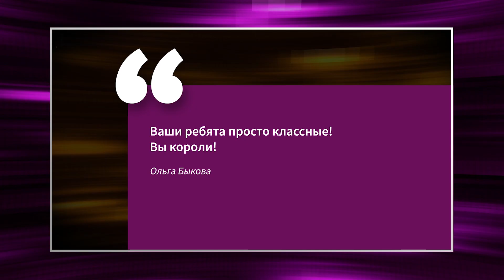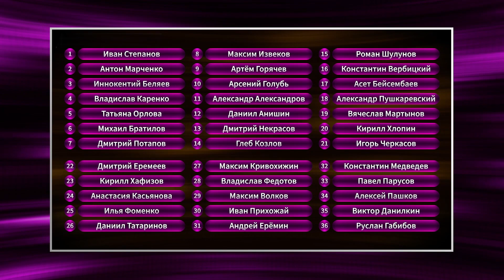«ПРОТИВ ТЕЧЕНИЯ» | ЭПИЧНАЯ КОНЦОВКА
Спустя 8 лет игра «Против течения» завершает свою историю в формате онлайн-проекта. За это время произошло столько всего, что даже не пересчитать (но мы всё-таки пересчитали). Но неужели это действительно конец?!

«Против течения» – игра, в которой нужно дать 21 неправильный ответ подряд. Дав верный ответ, игрок возвращается к началу. Вопросы в игре не меняются, а ещё мешает ограничение по времени. Двое игроков борются за место в финале, и только один сможет выиграть денежный приз!